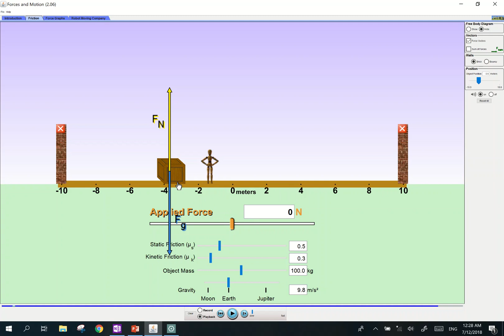#47 Chapter 4 Friction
LO 4.1(c) Determine static friction and kinetic friction